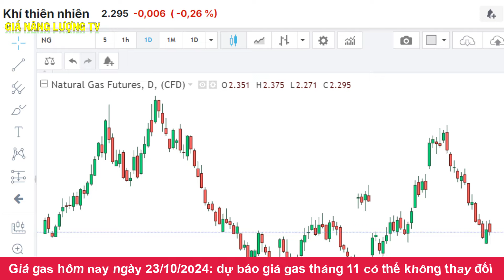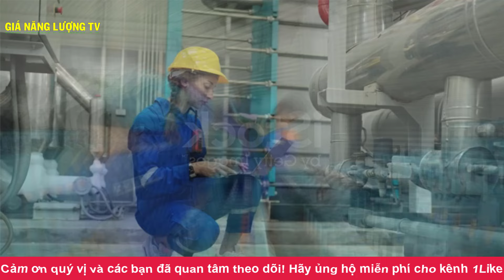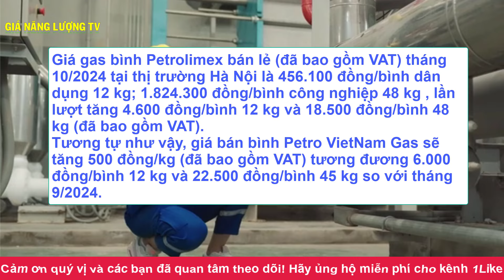Giá gas hôm nay ngày 23/10/2024|Dự báo mới giá Gas trong nước tháng 11 biến động mới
Kênh GIÁ NĂNG LƯỢNG TV chuyên cập nhật phân tích những thông tin về tình hình GIÁ GAS và giá CP hàng ngày trên thị trường thế giới và trong nước hàng ngày. Thông tin chính xác nhất theo thị trường thế giới.